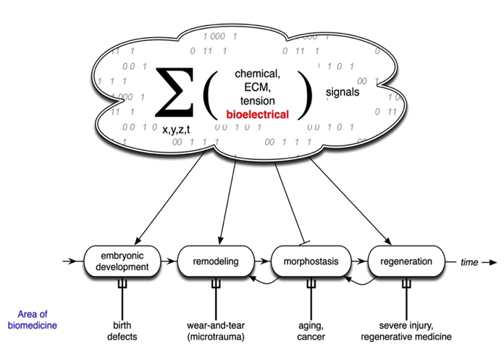Bioelectricity | Wikipedia audio article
00:00:56 1 Contextualization of the field
00:02:08 2 Overview of the field: terminology and basic definitions
00:05:25 3 Brief history of the field: the pioneers in bioelectricity
00:10:14 4 Methodology for studying bioelectric signaling: electrode-based techniques
00:13:47 5 Methodology for studying bioelectric signaling: molecular-age reagents and approaches
00:16:14 6 Role in early development
00:20:05 7 Role in wound healing and cell guidance
00:23:13 8 Role in animal regeneration
00:27:29 9 Role in cancer
00:29:05 10 Role in pattern regulation
00:30:59 11 Future of the field

- Socrates

SUMMARY
In biology, developmental bioelectricity refers to the regulation of cell, tissue, and organ-level patterning and behavior as the result of endogenous electrically-mediated signaling. Cells and tissues of all types use ion fluxes to communicate electrically. The charge carrier in bioelectricity is the ion (charged atom), and an electric current and field is generated whenever a net ion flux occur. Endogenous electric currents and fields, ion fluxes, and differences in resting potential across tissues comprise an ancient and highly conserved communicating and signaling system. It functions alongside (in series and in parallel to) biochemical factors, transcriptional networks, and other physical forces to regulate the cell behavior and large-scale patterning during embryogenesis, regeneration, cancer, and many other processes.